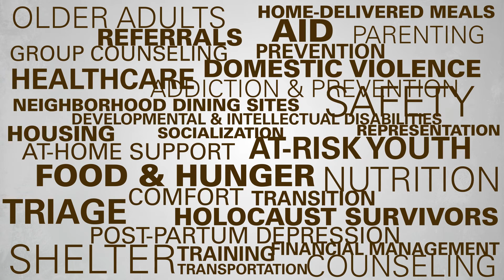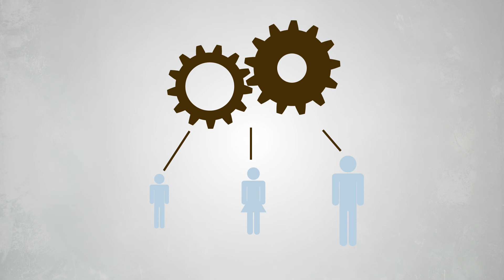JFS { GivingTuesday + YOU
YOU are JFS. And GivingTuesday this year needs YOU. Please save the date for November 29 - or give today to get ahead of the game. Will YOU give?